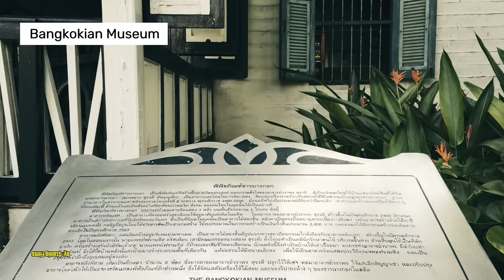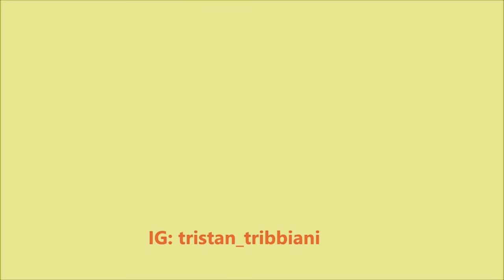Exploring Bangkok: Hong Sieng Kong Cafe, Baan Rin Naam and Bangkokian Museum ll by: Stanlig Films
We explore some areas in Bangkok and we visited the following interesting places:

Hong Sieng Kong Cafe - located in Talat Noi and it is near to Chao Praya river.  It is a very interesting cafe and also serves like a museum as they have old items on displays, feels like you are in an 1920s era.

Baan Rin Naam - also located in Talat Noi, you can visit here after you visited the Hong Sieng Cafe.  The place is also worth exploring and you can relax while sitting on the floor.  Although I find the food and drink is a bit over price but, it is worth to explore and take photos for your IG lol.

Bangkokian Museum - I like this place and its history and most of all, it is free entrance!  Worth to visit and the people who are manning the area are so nice and they will tour you around and share story in every corner.